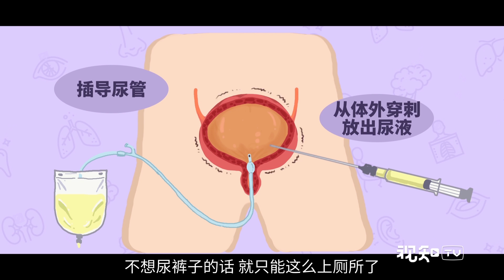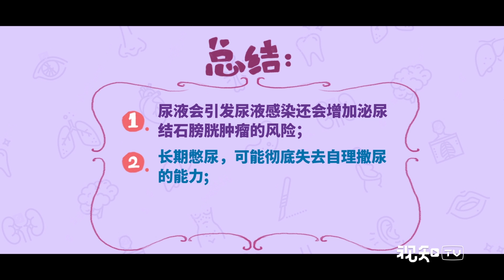【女子力科学社】科学研究证明“憋尿能让人灵感爆表”？看完吓尿了！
【科学研究证明“憋尿能让人灵感爆表”？看完吓尿了！丨女子力科学社】每天早上被尿憋醒？刷剧一直憋到广告？无尿点的电影憋尿看完？游戏时间不坑队友不上个厕所⋯⋯长期憋尿不仅会让你脸红心跳（误）还有尿裤子的风险，甚至还会让你的膀胱⋯⋯boom！女子力科学社来跟你说说憋尿的你，身体会发生哪些变化？